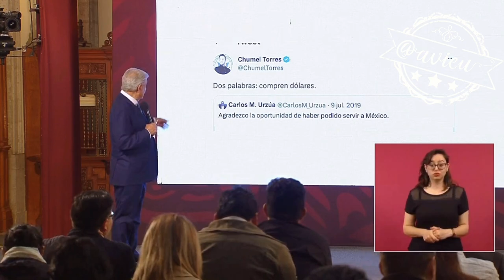Siempre recuerda a Chumel Torres , “el economista”… de que compren dólares 🦆